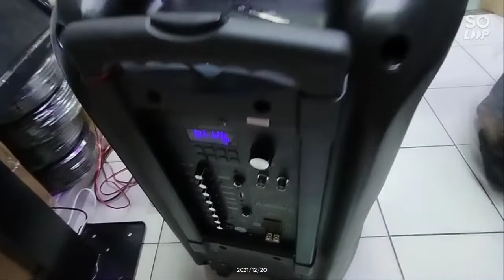powerful 15 pro untuk Bpk Marson di